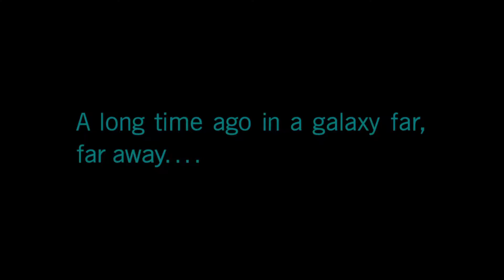STAR WARS BATTLEFRONT 2 WALKTHROUGH (FULL GAME) - PART 1! LETS PLAY!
In this video im going to be doing part 1 of my lets play for the new star wars battlefront 2 game.

Im going be starting fresh not playing the beta or the previous star wars battlefront game, im not sure what to expect whilst playing this game.

If you do enjoy this then like and subscribe would be hugely appreciated like always, if you want to continue with me on this star wars journey then hit the bell icon to get recent updates so you never miss a bit of the action.

Star Wars Battlefront II is an action shooter video game based on the Star Wars film franchise. It is the fourth major installment of the Star Wars: Battlefront series and seventh overall, and a sequel to the 2015 reboot of the series. It was developed by EA DICE, in collaboration with Criterion Games and Motive Studios, and published by Electronic Arts. The game was released worldwide on November 17, 2017 for PlayStation 4, Xbox One, and Microsoft Windows.

LINKS

Join me on my twitter @OneShotGamin